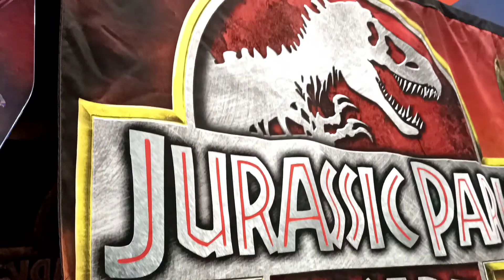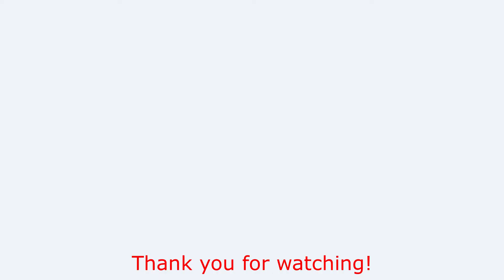JHW Funville Ezdan Mall Activities Video Games Adventures Entertainment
All these Activities Video Games Adventures Entertainment made Jayque very busy from his 2 years of existence.

Super high slide is the most exciting part.